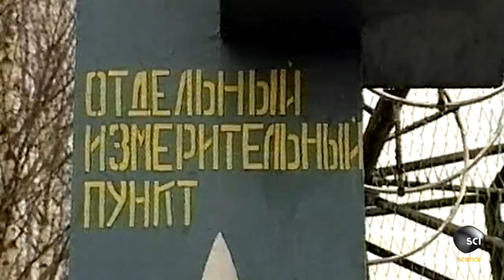What Is This Mysterious Spiral Anomaly in the Norwegian Sky?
Scientists still have no explaination for the strange spiral lights that once appeared in Norway's sky and was witnessed by thousands as far away as Sweden.

Catch NASA's UNEXPLAINED FILES Wednesdays at 9/8c on Science.